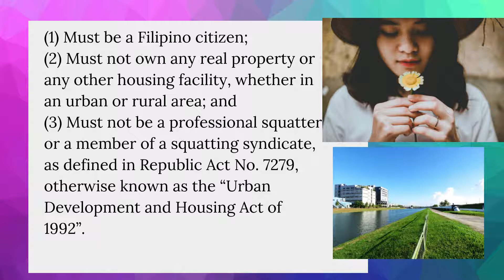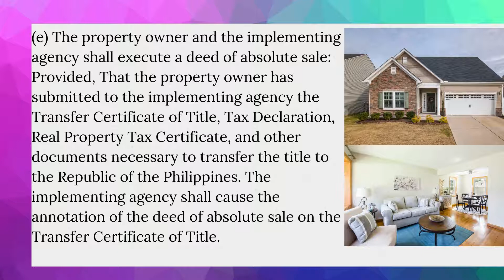REPUBLIC ACT No 10752 AN ACT FACILITATING THE ACQUISITION OF RIGHT OF WAY SITE OR LOCATION FOR NATI